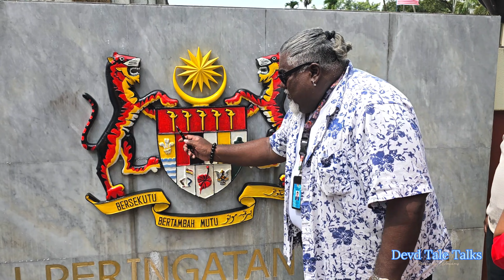Twin tower ഒരു കാണണ്ട സംഭവം ആണ്|National monument|Party night|Malasian Dreams Epi 7